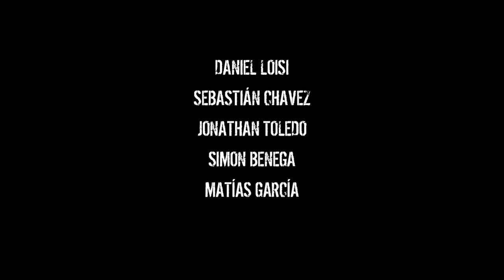¿YO TE GUSTO? | Trailer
'¿Yo te gusto?', de Edgardo González Amer
con Martina Krasinsky, Leticia Bredice, Daniel Araoz, Marco Antonio Caponi, Sebastián Chavez
Estreno en Argentina: 12 de Septiembre de 2019
Distribuidora: Primer Plano Film Group